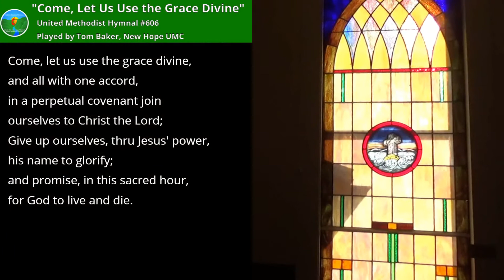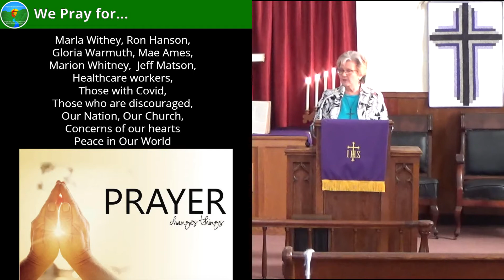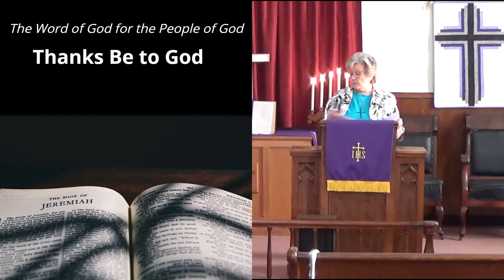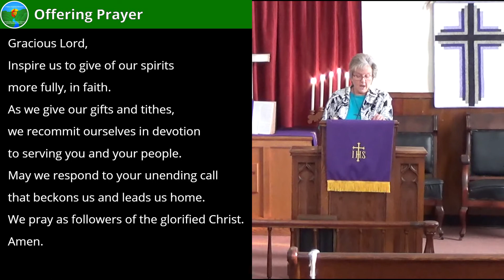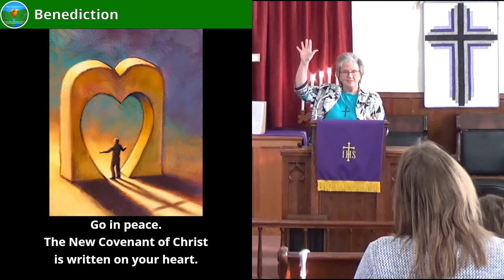The New Covenant - Jeremiah 31:31-34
"The New Covenant" by Pastor Pam Harkema
Jeremiah 31:31-34

March 21, 2021 Online Worship
"The Call" series